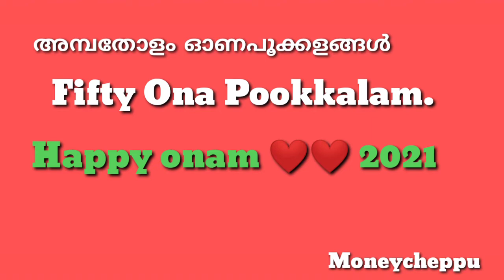Fifty. amazing poo kkalam.അമ്പതോളം super super challengeപൂക്കളങ്ങൾ